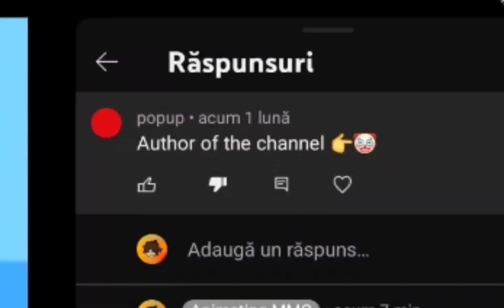roast the heck outta this dude